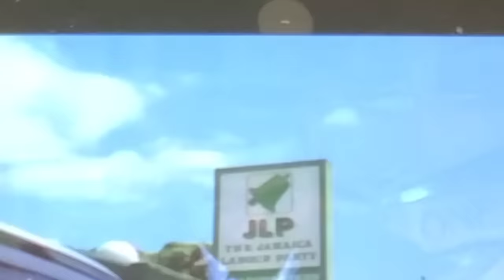Omg!! Come hear this all who resign and reshuffle up a Belmont Road JLP Headquarters